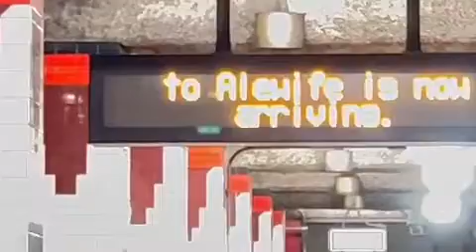alewife bound old redline cars entering Broadway. Boston, MA